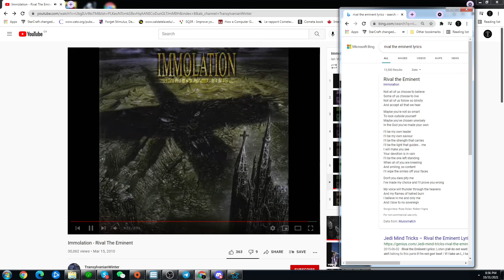Rivel the Eminent (VOCAL COVER)